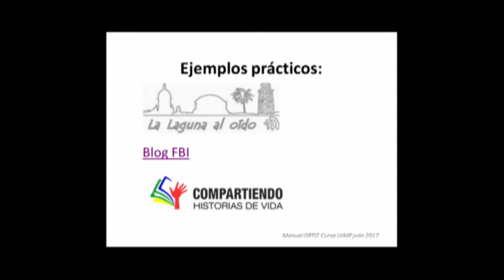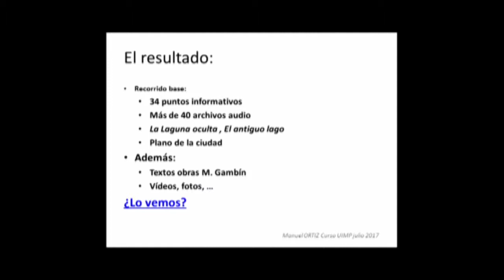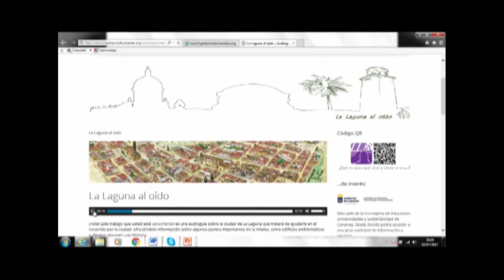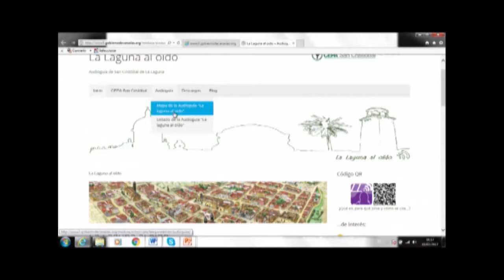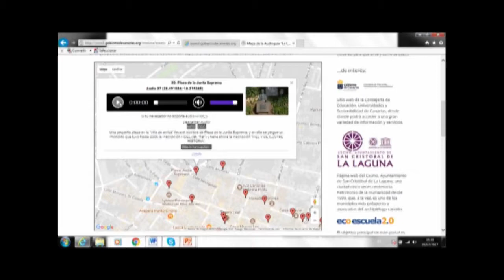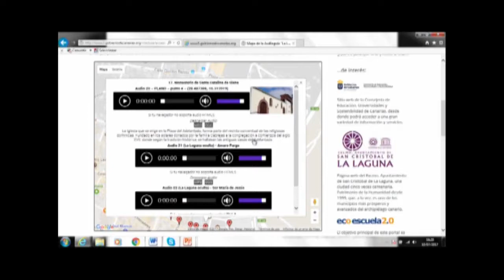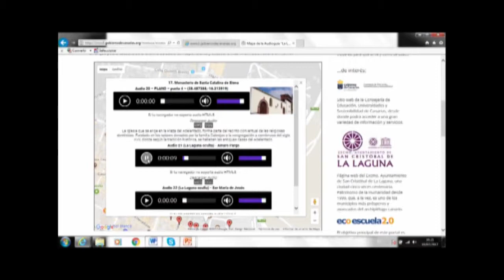Experiencias de proyectos educativos para el desarrollo de la competencia digital Parte 3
Manuel Ortiz Cruz nos muestra en este vídeo el proyecto “La Laguna al odio”, en el que se combina el aprendizaje servicio y colaborativo para que el alumnado cree una audioguía de la ciudad de La Laguna.

El ponente  Manuel Ortiz Cruz (Maestro y director del Centro de Enseñanza de Personas Adultas de San Cristóbal (La Laguna, Tenerife)) presenta una ponencia sobre el método y proyectos de trabajo desarrollados en su CEPA.